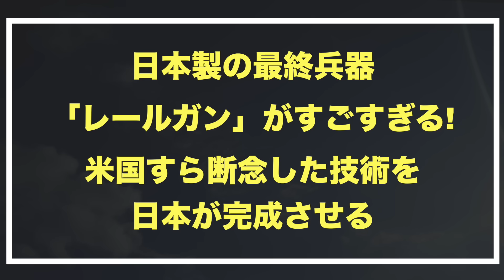日本製レールガンが世界初の実験成功！中国が大パニックに